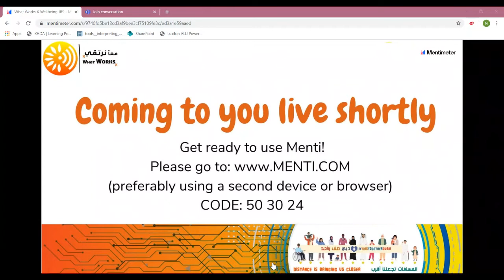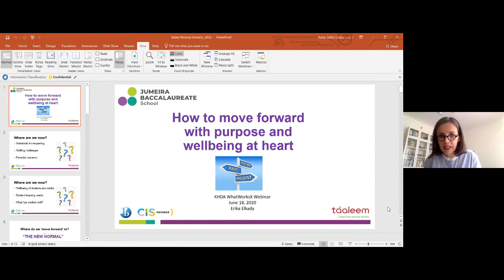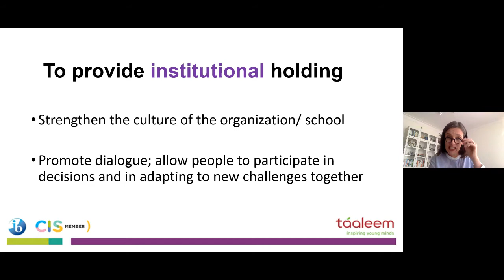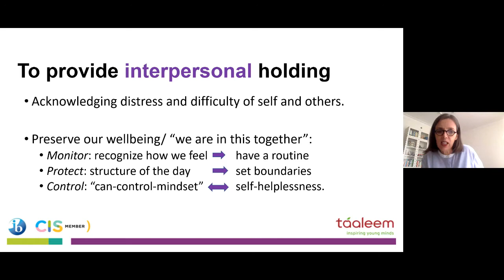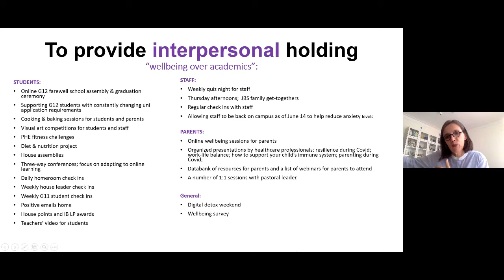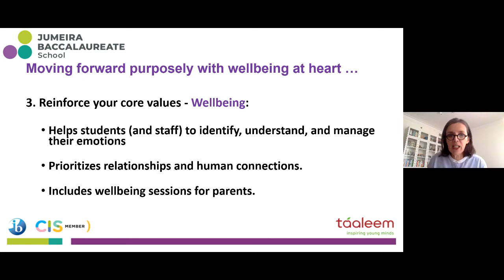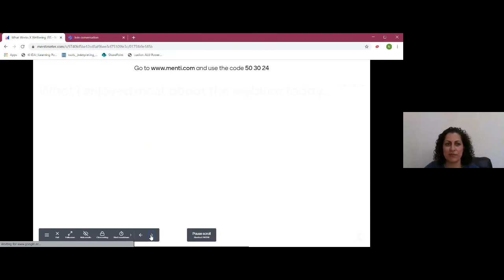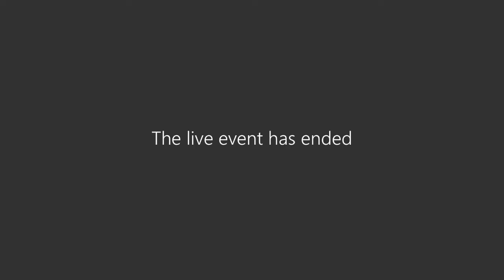How to move forward with purpose and wellbeing at heart for your school community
Presented by: Erika Elkady, Jumeira Baccalaureate School